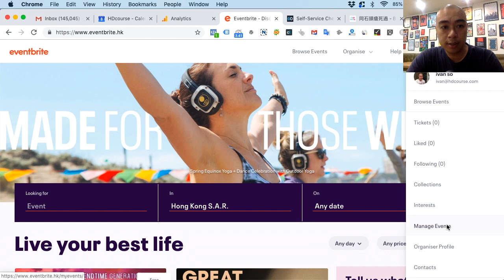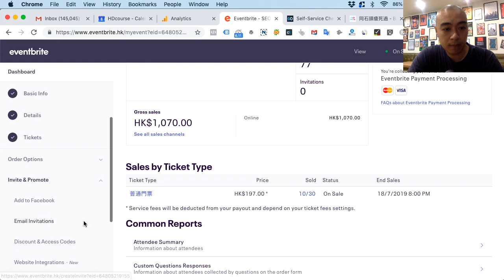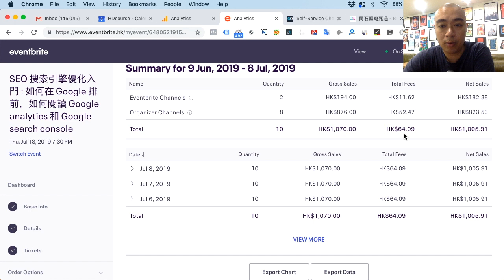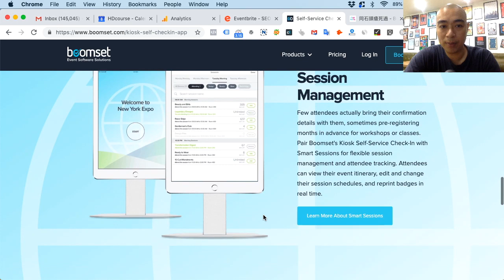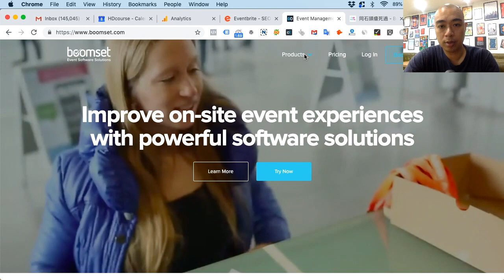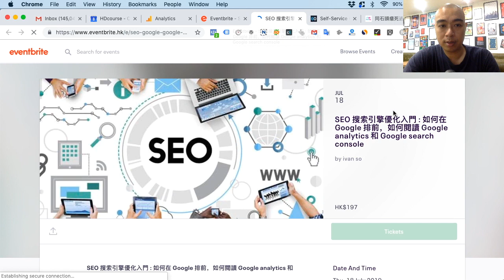EventBrite 的基本使用及 Boomset 自助 check-in 系統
如果對於這個視頻或課程有任何疑問，請歡迎留言。

覺得這條視頻有給你提供一點價值的話，請 Like 一下及分享給你的朋友。

另外，我還有很多教學視頻，以下有我的網站及Facebook專頁，多多指教。